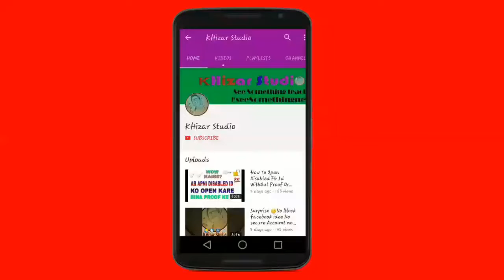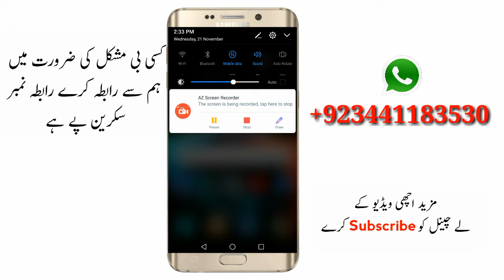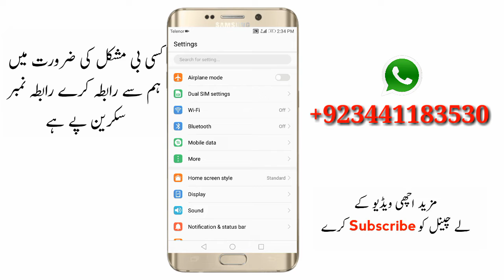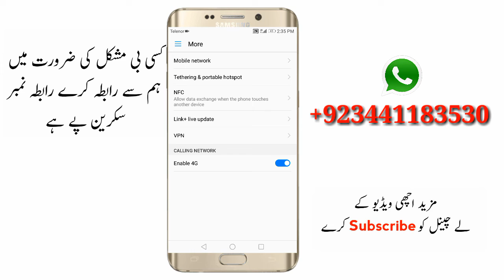Secret Hidden Setting on 4G Internet || You Should know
AoA